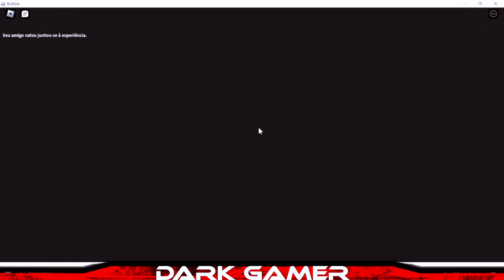como pega item limitado foice no roblox de graça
🌟 Descubra Itens Incríveis para o Seu Avatar no Roblox! 🌟

Olá, pessoal! No nosso novo vídeo , vamos te mostrar itens gratuitos e super estilosos para o seu avatar no Roblox. Preparado para dar um toque único ao seu visual sem gastar Robux? 💸✨